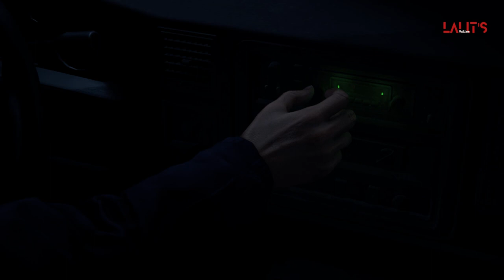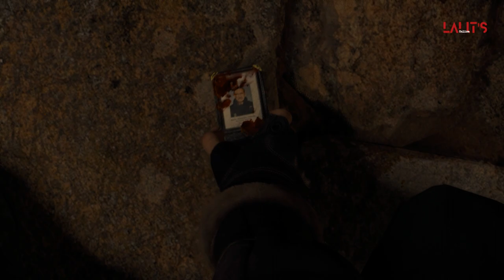The Untold Love Story of Leon and Zombies❤️ RESIDENT EVIL 4 Remake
In 2004, U.S. government agent Leon S. Kennedy is on a mission to rescue Ashley Graham, the U.S. President's daughter, who has been abducted by a mysterious cult. He travels to an unnamed rural village in Spain,[12] where he encounters a group of hostile villagers who pledge their lives to Los Iluminados, the cult that kidnapped Ashley. The villagers were once simple farmers until becoming infected by a mind-controlling parasite known as Las Plagas.

PC Specs -
ASUS TUF Gaming F15, 15.6"(39.62 cms) FHD 144Hz, Intel Core i5-11400H 11th Gen,
Nvidia Geforce  RTX 3050 4GB Graphics,
Gaming Laptop (8GB/512GB SSD/90WHrs